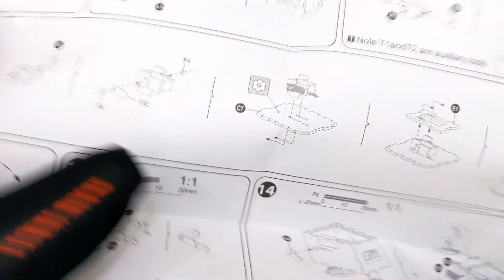Robot Violinist Music Box | odear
Life has to go on, go at your own pace.

||| : . Dejavusoul . : |||
Fine Audiophile Tracks | Rare Audiophile Gears

0:01 violinist's movement preview
0:06 smile
0:28 user manual
1:01 appearance
1:37 wind up
1:45 music box sound test

(paid links)
Mechanical Music Box
Robot Violinist
Starry Night

Kikkerland Make Your Own Music Box Kit
Smartivity Music Machine